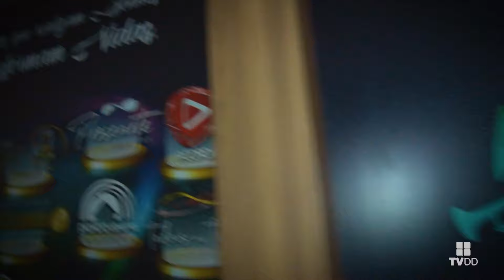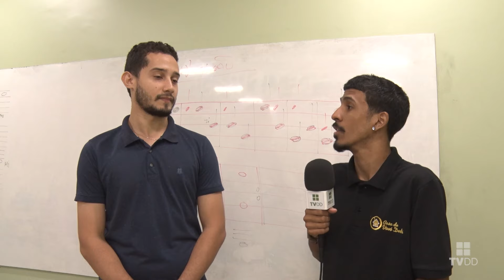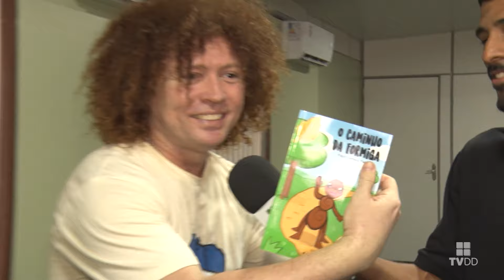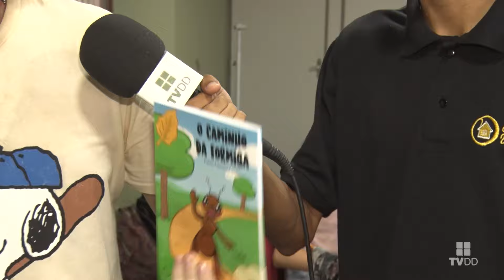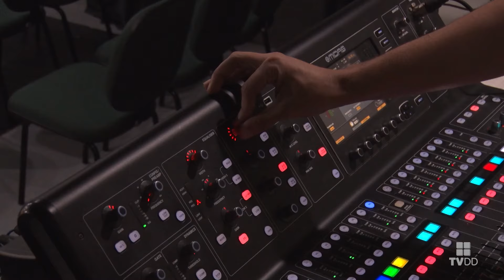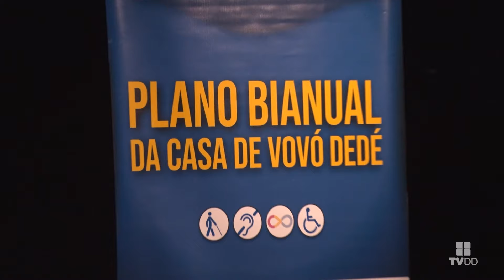Espia - O que se passa na Casa de Vovó Dedé - 147° EDIÇÃO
E o Espia dessa semana mostra todas as novidades que se passaram na Casa de Vovó Dedé. Até uma visita especial nós temos por aqui hein... Bom, neste Espia mostraremos nossas diversas oficinas gratuitas, nossos quadros, inclusive o nosso Glow Glow e o professor Marquinhos no quadro O Dia na História. Tem muuuita coisa, mas você só sabe se espiar o programa de hoje. Espia!